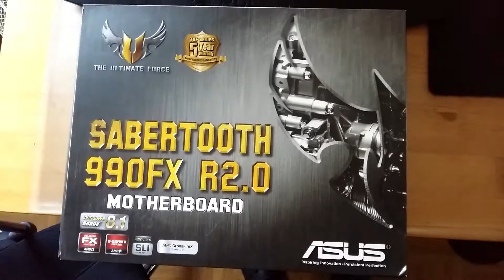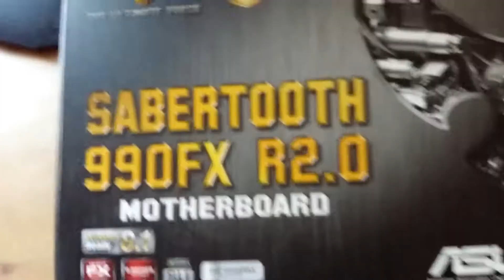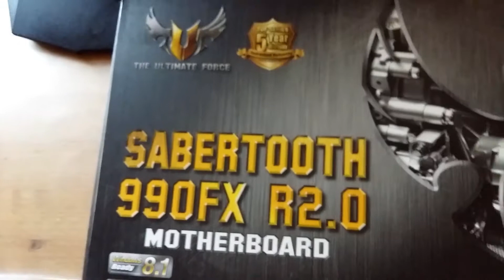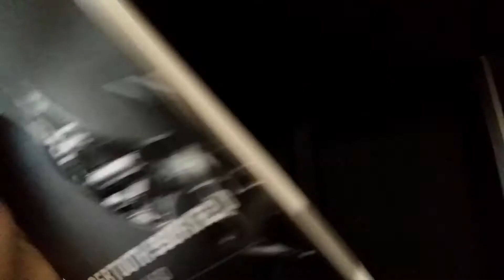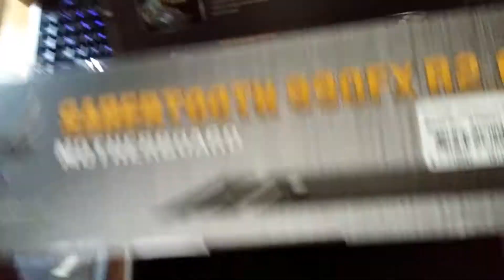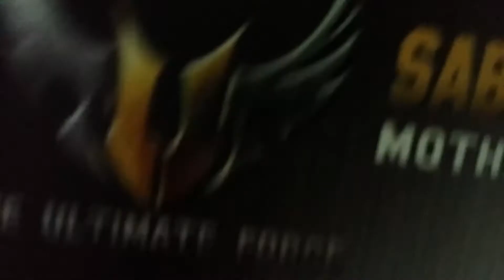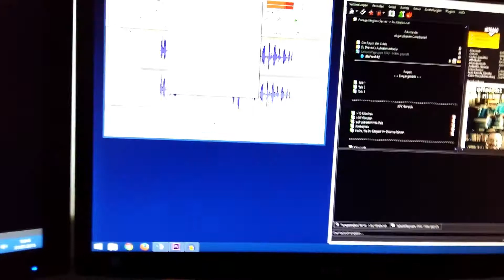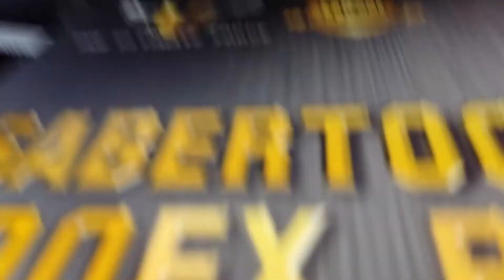Mein neues Mainboard - ASUS Sabertooth [Let´s Show][Deutsch][FULL-HD]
ASUS Sabertooth 990FX Mainboard